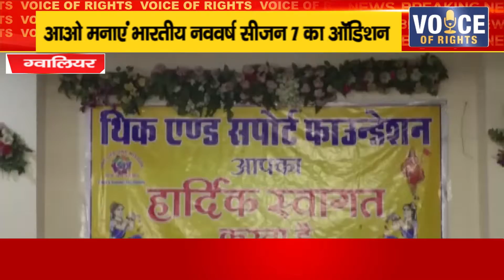ग्वालियर ll आओ मनाएं भारतीय नववर्ष सीजन 7 का ऑडिशन